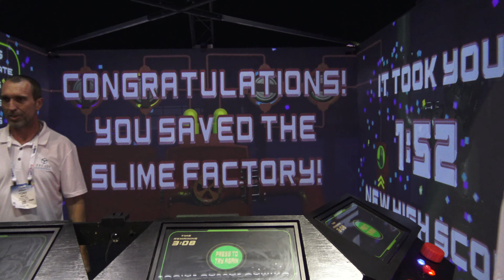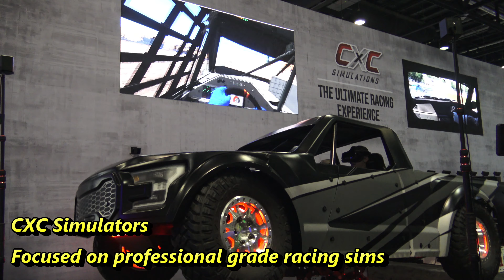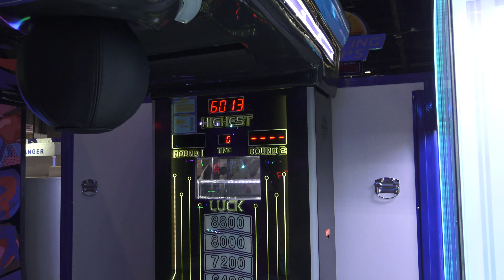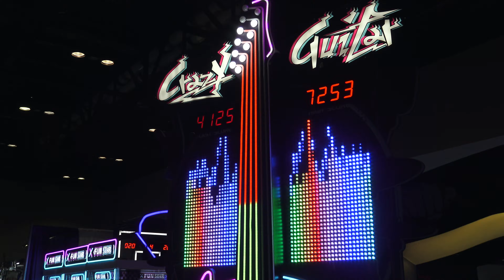An Assortment Of Games At IAAPA 2023 (VR, Simulators, Boxers, etc.)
- To help wrap up IAAPA 2023, here are a variety of products that were at the show that I didn't spend a ton of time filming - either due to lack of time or showing the product in-depth isn't super exciting (like people wandering around a space with VR headsets on).

Help Arcade Heroes out by purchasing a product with one of our designs on it